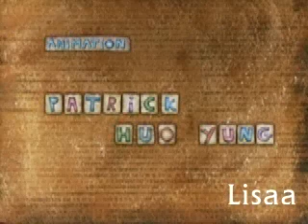Gueule de bois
Un étrange film - rébus racontant des lendemains difficiles. Saurez vous décoder les devinettes et les jeux de mots qui se cachent derrière chaque scène ?

Le décors du film a été réalisé sous forme de maquette physique, puis filmé et retouché numériquement. "Gueule de bois" mélange animation 3D, trucages et effets spéciaux.

Un film de Vincent Duponchel et Patrick Huo Yung, étudiants à Lisaa, réalisé en 4 mois